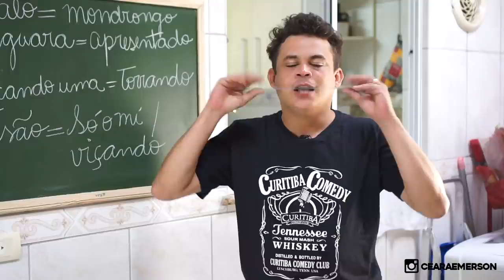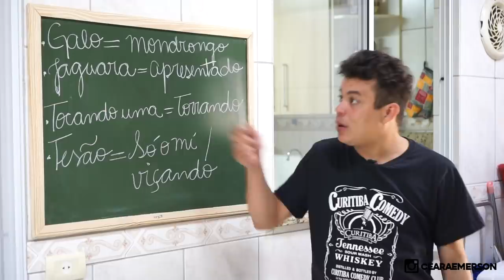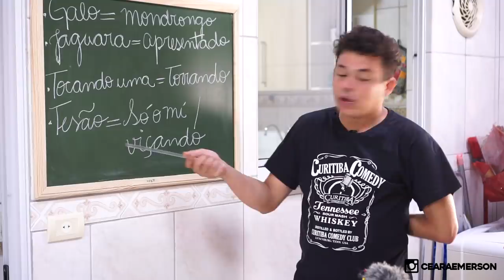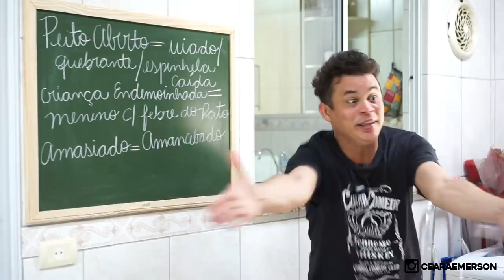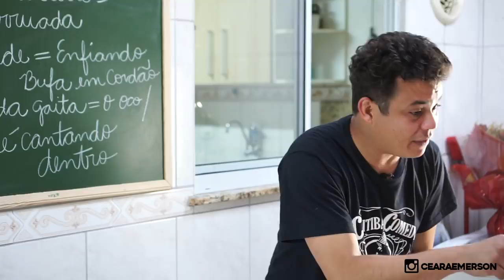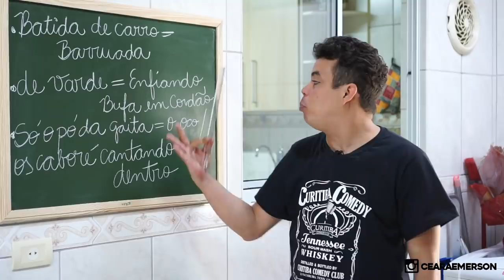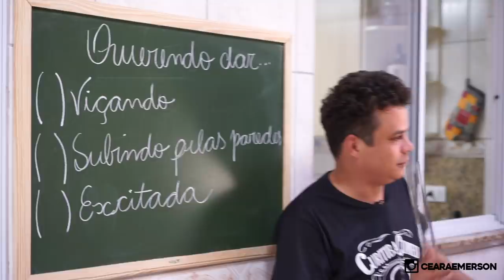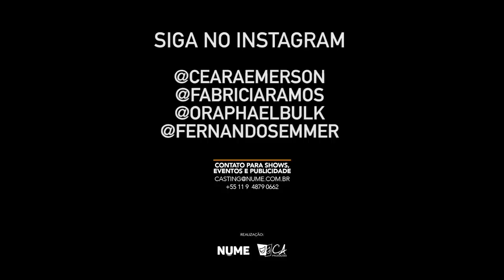Aula de ceares terceiro módulo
Fabrícia: @afabriciaramos

video by: @jimmypalhano